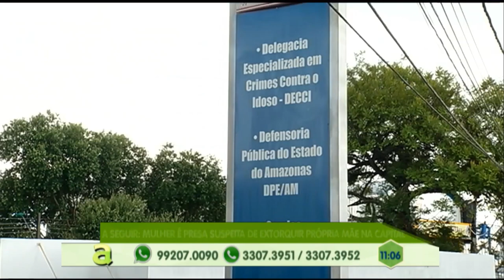Taxista é assassinado com tiros na cabeça no crespo, zona sul de Manaus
01º BLOCO AGORA 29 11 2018 - Taxista é assassinado com tiros na cabeça no crespo, zona sul de Manaus